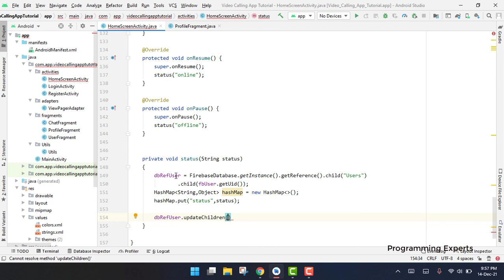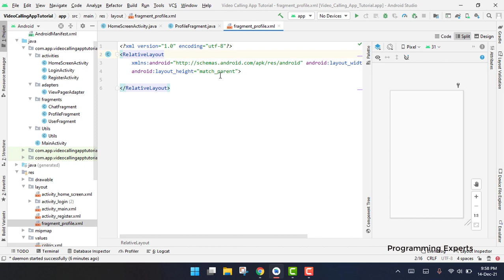Audio/Video Call App in Android Studio (PART-15)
In this video series, we are going to create a beautiful looking audio and video calling app using firebase and sinch SDK in Android Studio. This will be an interesting series and you will learn a lot from it.

In this video, we will design the code for the Home Screen activity.